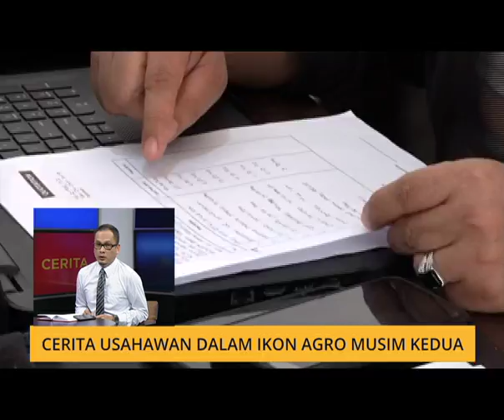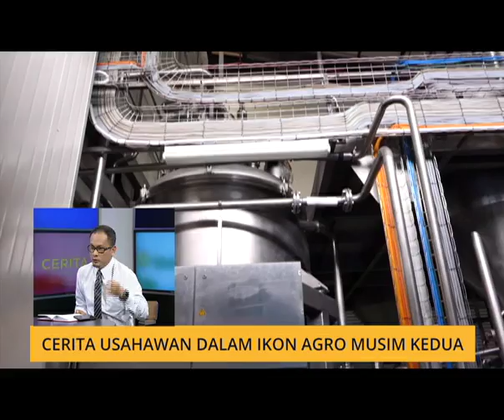Cerita Sebalik Berita: Cerita usahawan dalam Ikon Agro musim kedua